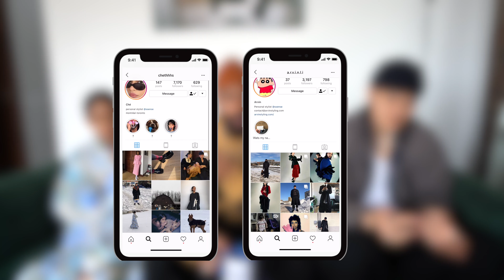6 OUTFITS - Styling Favourite Designer pieces F/T GUESTS (Junya Watanabe, Yohji, Ami Paris...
Yo yoooo
Social

Here are the links to some of the pieces worn in the video. Love filming them. Unreal !

Greg
Outfit 1
Blazer : Random Identities (Sold out) - Alternative (thrift)
Joggers: Hiroaki Kanai (Sold out)

Outfit 2
Sweater: Dries Van Noten (sold out)
Shoes: Vetements no lace Derbies (FW20) - (Sold out)

Arvin
Outfit 1
Blazer: Yohji Yamamoto (old season)
Jumpsuit : Yohji Yamamoto (old season)
Shoes: Guidi

Outfit 2
Jacket: Vivienne Westwood (old season)
Trousers: Yohji Yamamoto (old season)
Shoes: Guidi

Che
Outfit 1
Junya Watanabe : Heroine - (Sold out)
Checkered vest: Thrifted
Skirt: Thrifted

Outfit 2
Coat: Thrifted
Skirt: Vintage Jeremy Scott
Oversized shirt : Thrifted